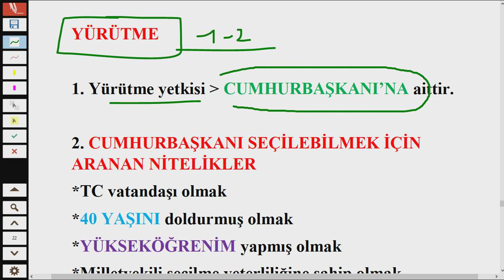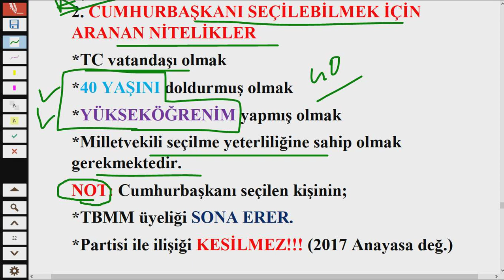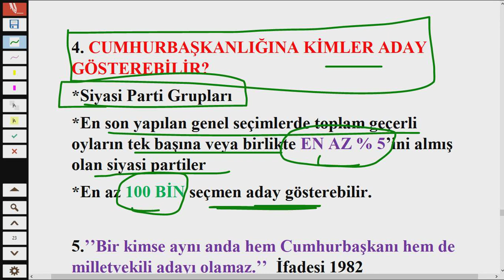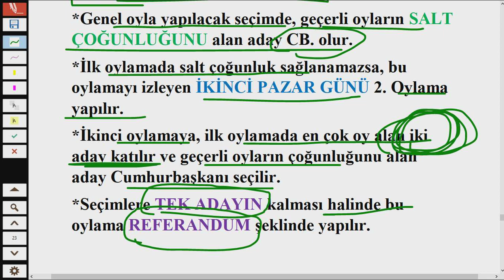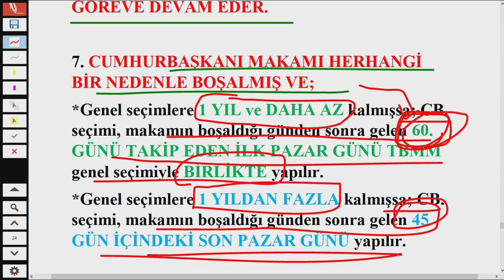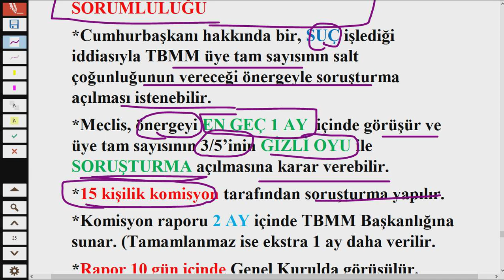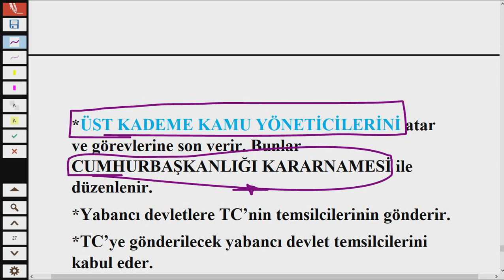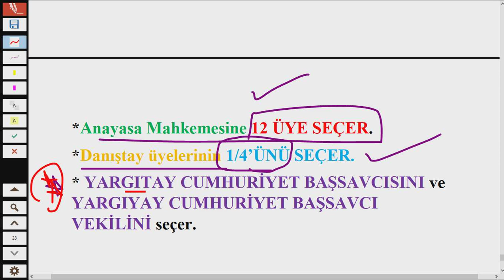3) KPSS 2022 FURKAN HOCA VATANDAŞLIK GENEL TEKRAR -3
2022 Kpss Vatandaşlık dersi genel tekrar videoları furkanhocamızın muhteşem anlatımı ile yayında.

3) KPSS 2022 FURKAN HOCA VATANDAŞLIK GENEL TEKRAR -2- YÜRÜTME

2022 kpss güncel bilgiler deneme,kpss güncel bilgiler deneme indir,